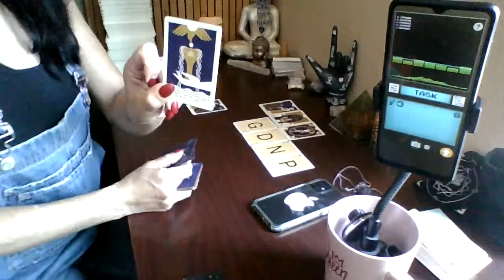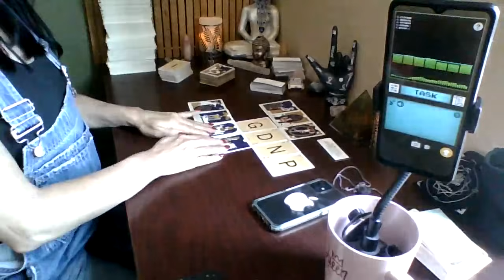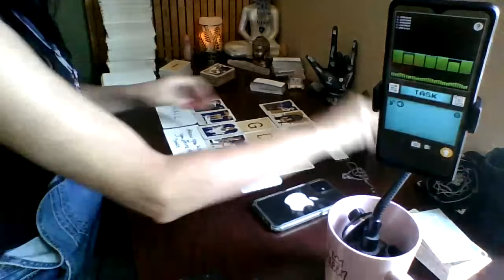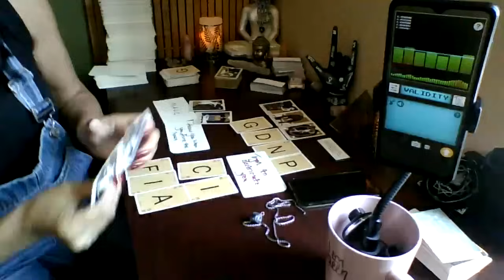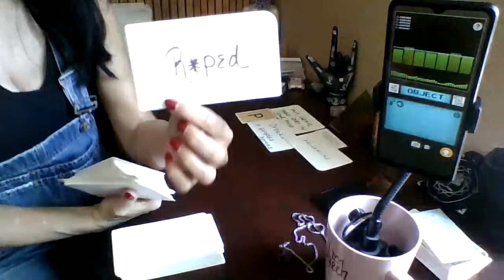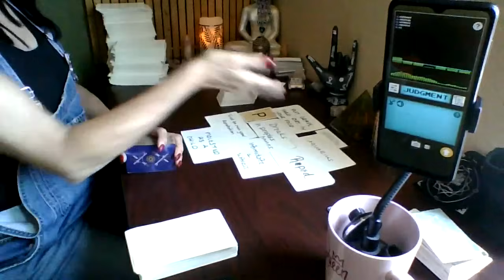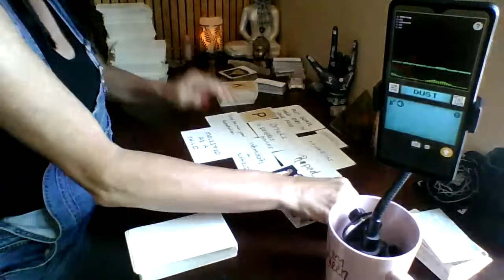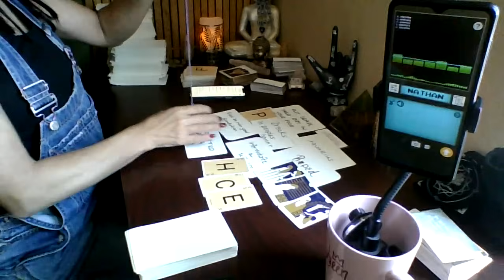This girl partnered up with 3 monsters 2 set this up for a Divine Fem...nasty b!tch...